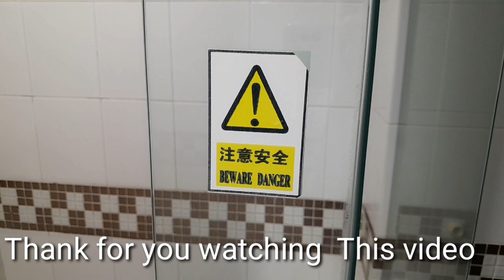Thailand bangkok Suvannaphumi Airport to HotelEcotel bangkok Hotel 🏩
Thailand will always have a special place in my.Thailand is a good place Such a captivating portrait explains why Thailand is Southeast Asia’s most popular travel destination. Here’s a look at the best places to visit in Thailand.